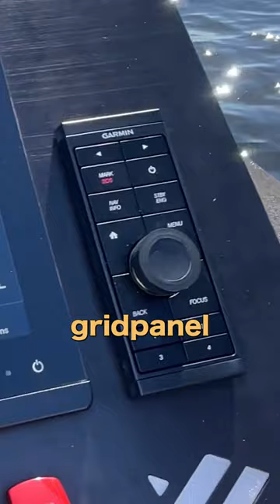Walkthrough av Goldfish 30 Sport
Goldfish 30 Sport ligger straks ute for salg! 🔥